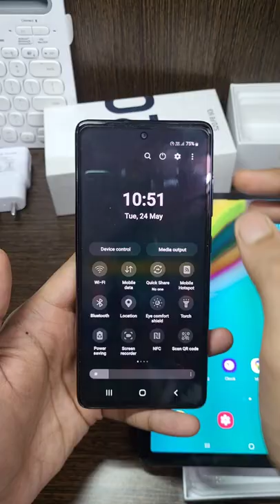Samsung S20 fe 5g heating issue solved how to switch on Android System Recovery Mode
Preetham Cook-Tech-vlog-Fashion channel
PreethamCook-Tech-Vlog-Fashion

s20 fe 5g heating issue
samsung s20 fe 5g heating pro.
s20 fe heating issue
s20fe heating issue
s20 fe 5g
s21 fe heating issue
samsung s20 fe heating problem
samsung s20 heating issue
samsung s20 fe 5g problems
s20 fe 5g new update
s21 fe 5g heating issue
s20 fe 5g update
s20 heating issue
samsung s21 fe heating issue
s20 fe 5g battery drain issue
s20 fe 5g problems
samsung s21 fe 5g heating issue
s20fe 5g heating issue
s20 fe problems
s21 fe heating issue fix
s20 fe
samsung heating problem
heating issue in samsung s20 fe 5g
s20 fe battery drain issue
s20 fe new update
samsung
s20 fe 5g latest update
s20 plus heating problem
s20fe 5g
samsung s20 fe 5a update
s20 fe esquenta muito
samsung s20 fe 5g battery drain i...
samsung galaxy s20 fe 5g heatin.. samsung s20 fe 5g auto restart pr...
samsung s20 fe 5g charging prob...
samsung s20 fe 5g june 2022 upd..
samsung s20 fe 5g latest update
samsung s20fe 5g
s20 fe 5g case
how to solve heating problem in s...
s20 fe 5g june 2022 update
s20 fe gaming test
s20 fe june 2022 update
s20 fe update
s20fe
s20 fe esquentando como resolver
s20fe 5g june 2022 update
s20fe 5g new update
s20fe vs s21fe battery test
s21fe heating issue
samsung galaxy s20fe 5g
samsung mobiles
samsung s20 fe 5g issues
samsung s20 fe 5g new update
samsung s20 heating problem
samsung s21fe heating issue
apple ios 16 features
belly dance video
blizzard fire boltt
chicken fry
comedy comedy
samsung galaxy s21 fe 5g heatin..
duong noca
fall quys live
fan
fe 20 samsung
food shorts
samsung s20 plus heating problem galaxy s20
instagram reels
heating issue in samsung s21 fe 5g
jahnavi videos in telugu
kamar video
mau
kannathil muthamittal serial
nokia n8
phone heating problem
poco x4 gt long term review
prashu videos
s20 fe 4g
s20 fe 5g camera features
s20 fe 5g features
s20 fe 5g gaming
s20 fe 5g may 2022 update
$20 fe 5g unboxing
s20 fe 5g water test
s20 fe battery drain test
s20 fe battery test
s20 fe charging test
ryzen 5 5600x rtx 3060 minecraft
s20 fe latest update
s20 fe tela verde
s20 fe test
s20 ultra
s20fe 2022
s20fe new update
s21 fe overheating
s21 fe overheating issue
s22 heating issue solution
s22 plus heating issue
s22 ultra heating issue
samsung galaxy s20 fe
samsung galaxy s20 fe 5g issues
samsung galaxy s20 fe 5g proble.. samsung galaxy s20 fe 5g wireles...
samsung galaxy s21 fe heating is...
samsung s20
samsung s20 fe 5g 2022
samsung s20 fe 5g back cover
samsung s20 fe 5g best features
samsung s20 fe 5g camera test
samsung s20 fe 5g features
samsung s20 fe 5g se calienta
samsung s20 fe 5g tamil
samsung s20 fe 5g water test
samsung s20 fe back cover
samsung s20 fe problems
samsung s20 plus
samsung s20 ultra heating issue
samsung s20fe 5g update
samsung s20fe heating problem
samsung s21 fe 5g
shorts
shorts in tamil
simple drawing pencil
samsung s20 fe hard reset not wo...
thar
vadivarchi story
samsung s22 heating issue solved
siragadikka aasai serial today epi...